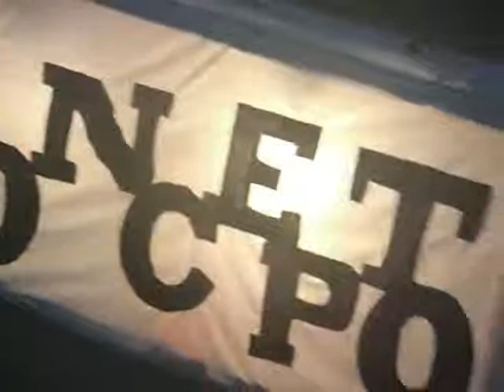Ecell's Concepto 3 2013 Day 1